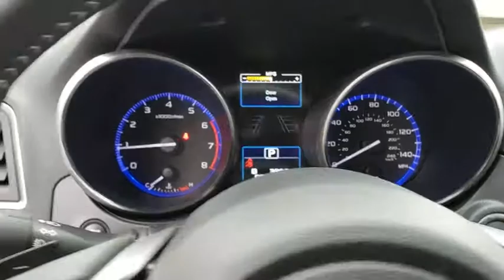2018 Subaru Outback Tulsa, Broken Arrow, Owasso, Bixby, Green Country, OK 5279P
2018 Subaru Outback

Ferguson Superstore
1601 N Elm Place

Certified. CARFAX One-Owner. Odometer is 699 miles below market average! Priced below KBB Fair Purchase Price!At Ferguson, we are Upfront and Simple. We offer our best price to everyone, the first time. The only additional fee you pay is a $379 documentation charge.